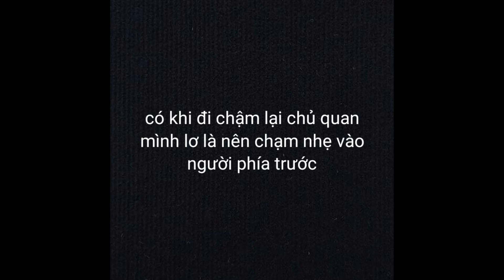Winner X độ Xi Nhan Mai Rùa cũng đi thôi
Do bất cẩn khi lái xe nên mình nhận hậ.u quả là vỡ tan một bên xi nhan. hic
Anh em đi xe cẩn thận ngay cả khi đi chậm nhé. Giao thông ở Việt Nam mình thật là hỗn độn. Xi nhan zin winner X mà gặp tình huống này thì cũng T o a n g luôn cả dàn áo quá.
Mình đăng video này với mục đích vui vẻ thôi nhé. anh em có ý kiến đóng góp gì cứ cmt xuống bên dưới nha. thanks anh em
Có bất kỳ ý kiến đóng góp nào hãy comment ngay xuống video nhé